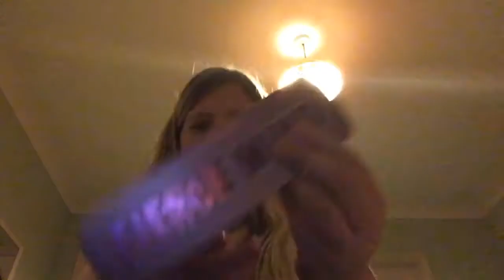Looking through my little cousin box